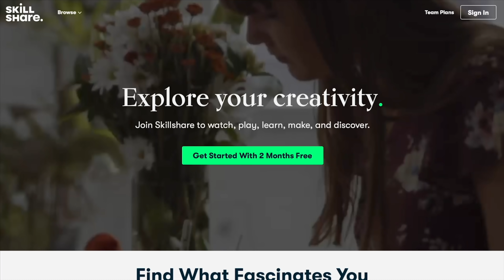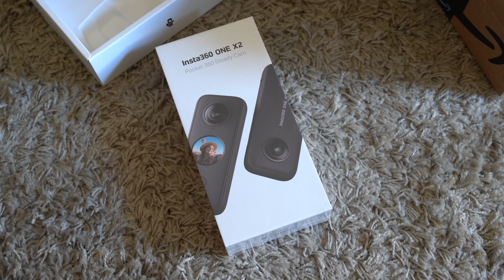Pedalando em BAIRRO de BACANA em Manhattan | Bike Vlog em NY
As primeiras 1.000 pessoas que clicarem no link receberão um teste grátis de Skillshare Premium

Nosso primeiro rolê de bike 360 em NYC, hoje fomos do bairro Turtle Bay, no Sutton Park, até o Upper East Side na York Ave. Espero que curtam!